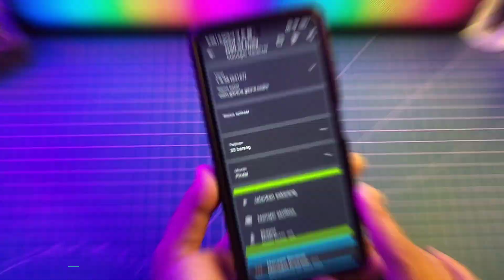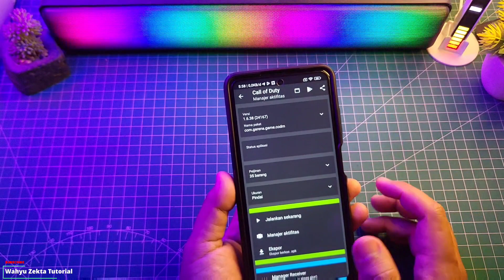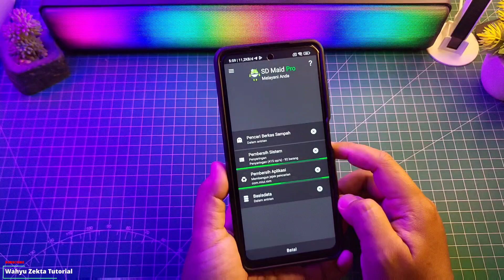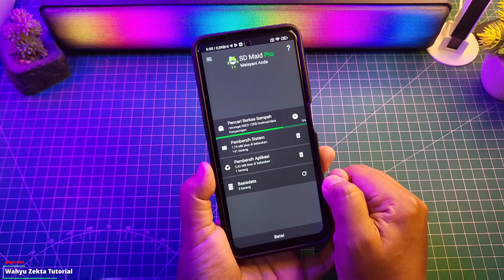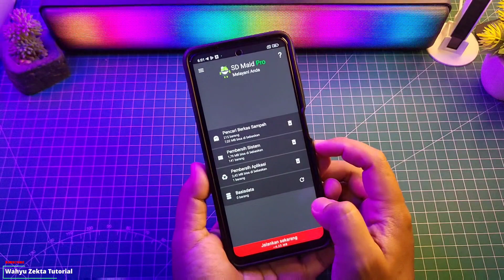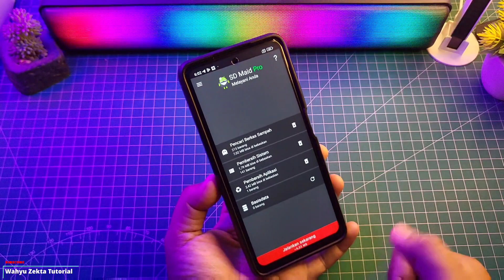Review SD Maid Pro! Gratisnya juga sudah bagus buat Hapus File sampah Apalagi Versi Pro Lebih Bagus!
Review SD Maid Pro! Gratisnya juga sudah bagus buat Hapus File sampah Apalagi Versi Pro Lebih Bagus! Selengkapnya Yuk langsung saja ke Videonya..

Produk yang pernah saya pake :
OFFICIAL GRUP WAHYU ZEKTA OFFICIAL